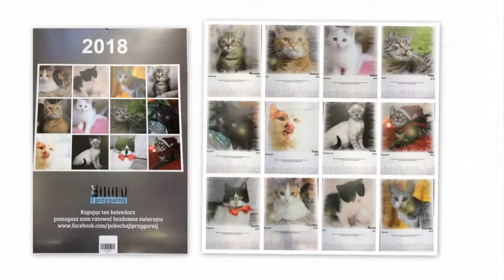ZAPRASZAMY NA Kiermasz Świąteczny 2017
Kiermasz. Świąteczny
Kalendarze na rok 2018 i kubki z naszym logo
wiele cudowności od naszych darczyńców:
będą, między innymi pudełeczka 💕pieczołowicie przygotowywane, smakowitości świąteczne Was zapraszamy serdecznie 🌟⭐zapraszajcie znajomych i przybywajcie
1-2 grudnia
Gliwice ul. Matejki 6
GALERIA 6
1 GRUDNIA 17-20
2 GRUDNIA 14-18